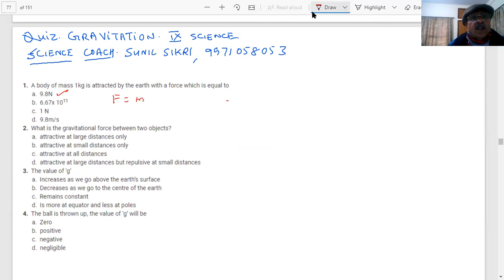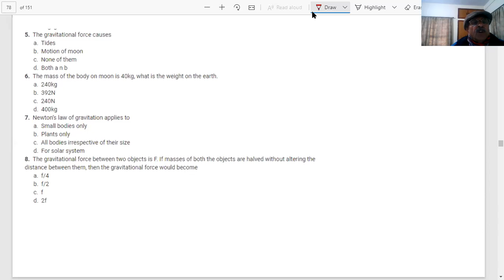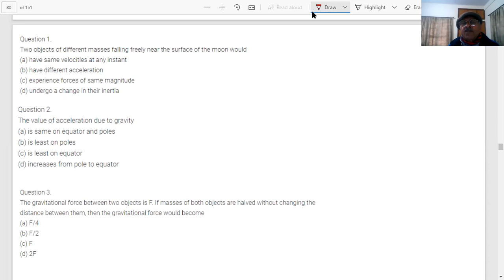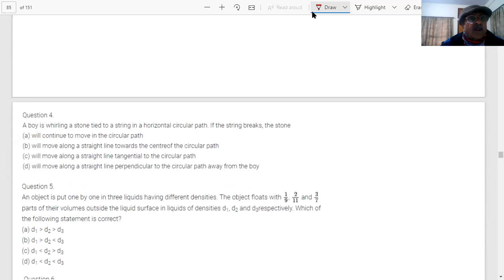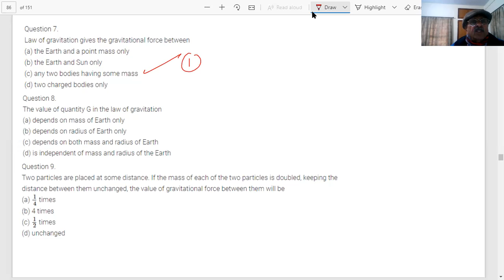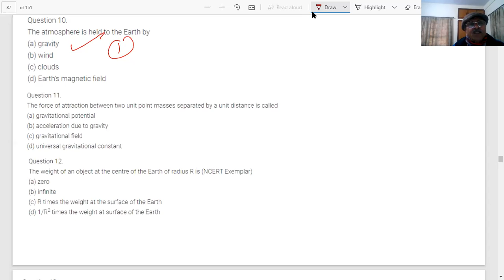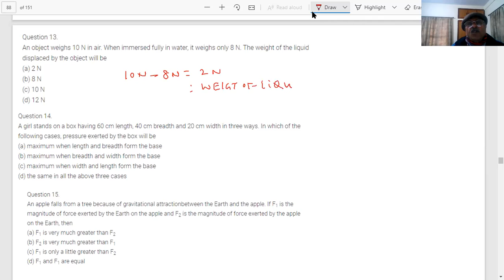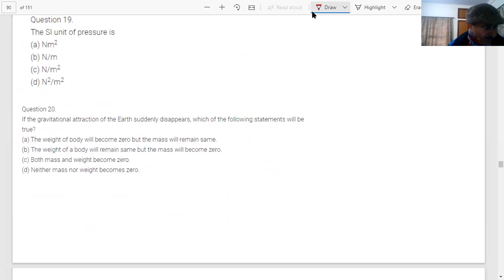GRAVITATION |IX CBSE SCIENCE |QUIZ-1|IMPORTANT QUESTIONS ON GRAVITATION|IX,X,SCIENCE,NTSE|SUNILSIKRI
This video is QUIZ ON Gravitation, IX CBSE,SCIENCE. Students learn more by answering questions. Quiz is playful method of solving questions and learning basic concepts of Science. QUIZ is motivation for students to work more and learn more. This Quiz will help students score high grades in different competitions.